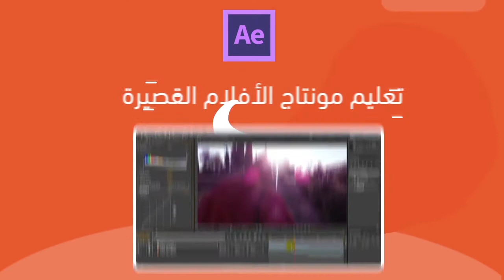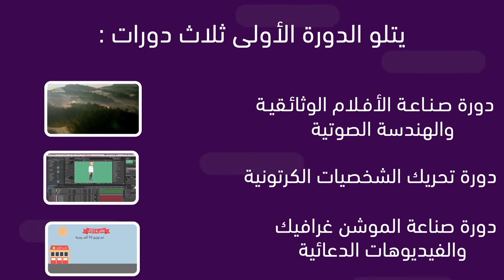دورة تعليم المونتاج في مركز الرواد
يقيم مركز الرواد دورة تعليم المونتاج من البداية حتى الإحتراف
الدورة على برنامج أفتر إيفيكت After effect .
مدرب الدورة : محممد نور الأحدب
يتلو الدورة الأولى ثلاث دورات :
دورة صناعة الأفلام الوثائقية , والهندسة الصوتية على برنامج Adobe Audition
دورة تحريك الشخصيات الكرتونية
دورة صناعة الموشن غرافيك والفيديوهات الدعائية